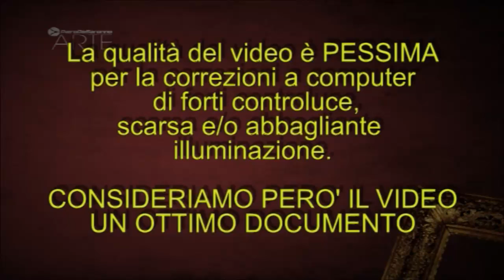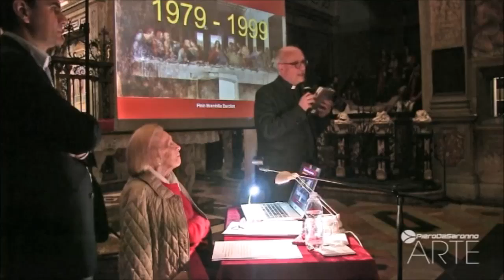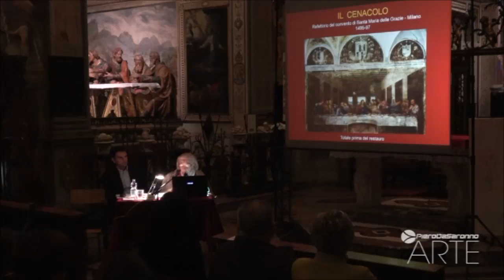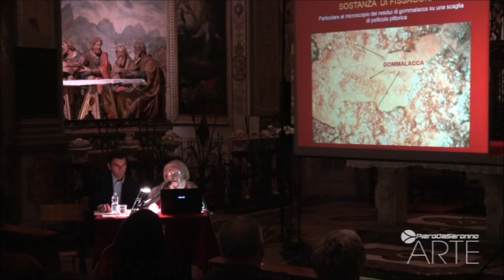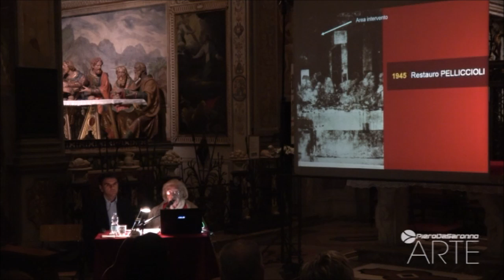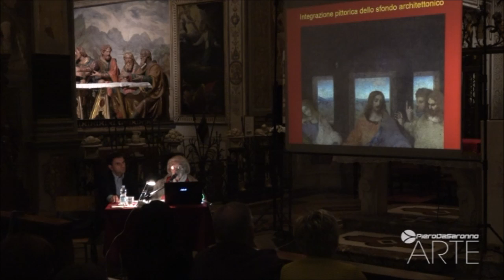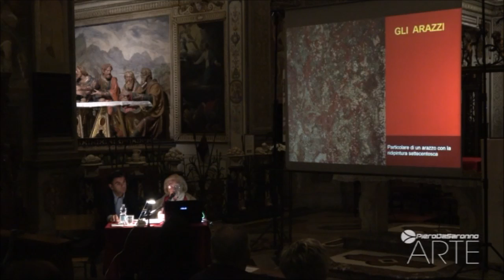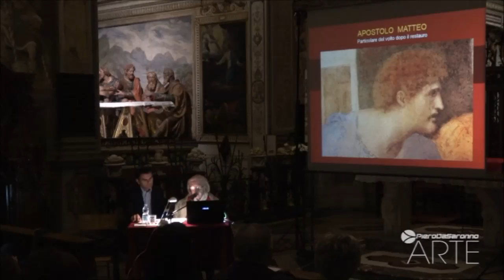Pinin Brambilla Barcilon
Il "mio" Cenacolo di Leonardo. Al Santuario di Saronno la restauratrice   nota in tutto il mondo. Interventi di Mons. Armando Cattaneo  e dell'Arch. Carlo Mariani.